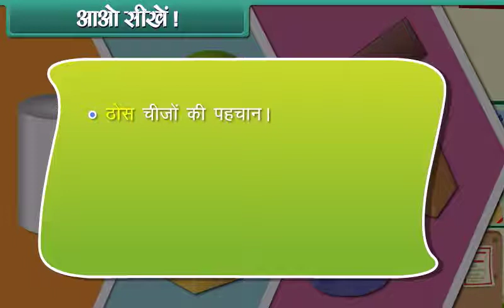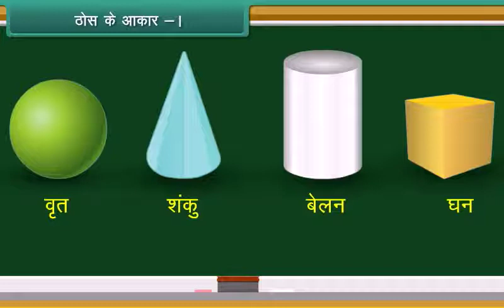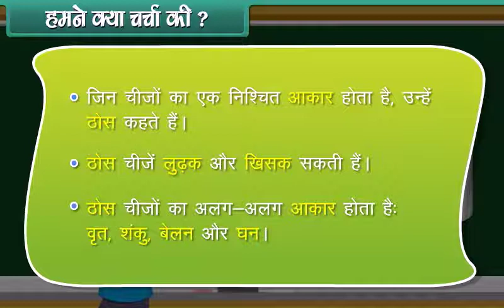Solid around us | Maths | 1st Class | Hindi Medium